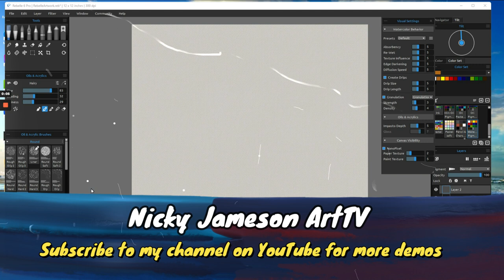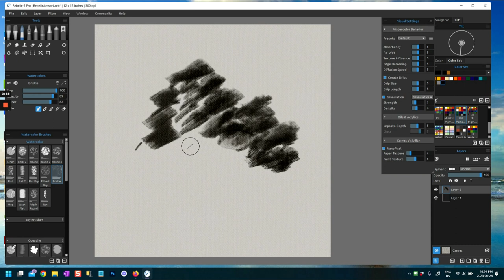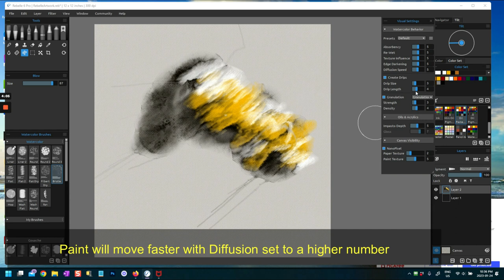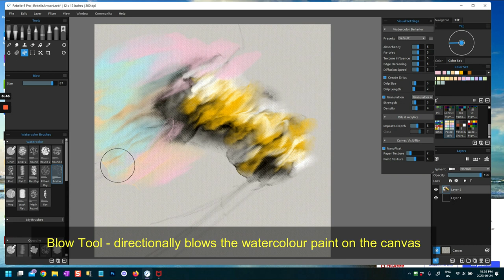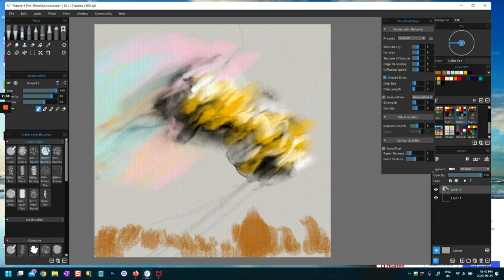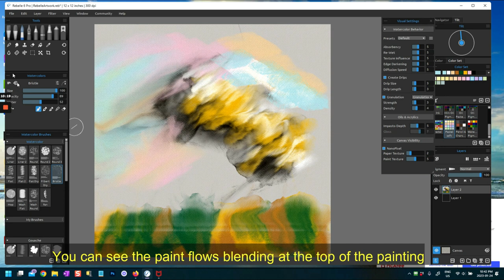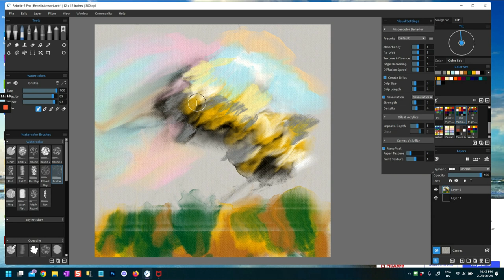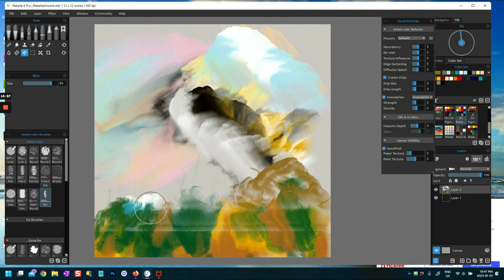REBELLE 6 Pro Watercolour Abstract with BLOWTOOL | DEMO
In this Rebelle 6 Pro Abstract Watercolour brush demo, you'll see how I create an abstract using the Wet canvas and blowtool technique, another way to create beautiful textured watercolour abstract artworks and paintings that will enthrall and are fun to make. Explore the Rebelle 6 Pro watercolour brushes and blowtool to blend colours and wet and dry strokes with Rebelle 6 Pro's  amazing Watercolours.
You will also learn about the blow tool to move the paint and watercolour drips and many more attributes for making fun paintings.

Watch this demo and learn how you can use these brushes to create beautiful abstract art.

You may also like:
Rebelle 6 Pro: New Grunge Brushes Demo